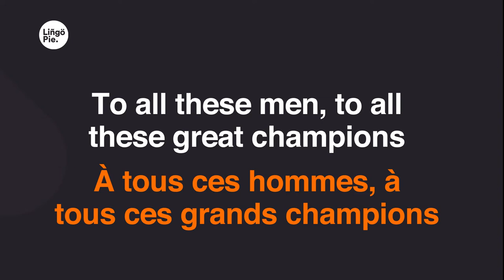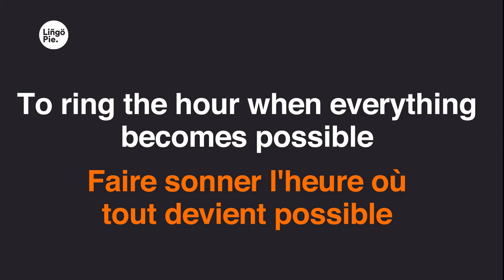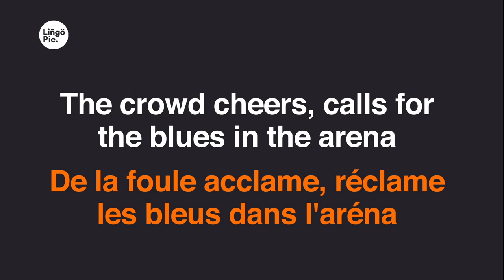Pierre Olivier Costa - Allez les Bleus ! ALLEZ ! (Lyrics / Paroles English & French)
0:09
Champions, champions!
0:13
Team...
0:17
Football !
0:19
Allez les Bleus ! Allez !
0:21
Jouez les Bleus ! Jouez !
0:23
Vous n'êtes pas seuls
0:24
Nous sommes à vos côtés
0:26
Cette coupe on l'a rêvé
0:28
Nous allons la gagner
0:30
Et c'est pour ça
0:31
Que ce soir on peut chanter
0:33
0:35
Allez la France ! Allez !
0:37
Résonne en nous
0:39
Le chant de la victoire
0:41
Rien ne vous arrêtera
0:43
Faites-nous rêver, les gars
0:45
0:46
0:48
À toi joueur, et à tes compagnons
0:52
À tous ces hommes, à tous ces grands champions
0:55
Qui avez su rapprocher les Français
0:59
Nous faire rêver, l'ensemble des couleurs
1:03
De nos drapeaux, comme celles de la peau
1:06
Tu as montré que quand on a confiance
1:10
On peut toujours faire triompher sa chance
1:14
Que l'on peut rendre son coeur invincible
1:17
Faire sonner l'heure où tout devient possible
1:24
1:26
1:28
1:30
1:32
1:34
1:35
1:37
1:38
1:41
1:43
Résonne en nous
1:44
1:46
1:48
1:50
1:51
1:55
En avant les Bleus, ça va faire mal
1:56
Donnez-nous la main jusqu'en finale
1:58
L'équipe nationale, vraiment phénoménale
2:00
Leurs noms résonnent
2:01
De la foule acclame, réclame les bleus dans l'aréna
2:04
Le ballon dans les filets et c'est la fiesta
2:06
On est motivés, les Bleus on est là
2:09
Dans le stade c'est la Ola
2:10
Droit au but et c'est la joie
2:12
Supporteurs, footballeurs, entraîneurs, amateurs
2:14
Tous derrière moi, on ne lâchera pas
2:16
Et c'est comme ça
2:17
2:21
2:23
2:24
2:26
2:28
2:30
2:31
2:33
2:35
2:37
Résonne en nous
2:39
2:41
2:43
2:45
Et c'est pour ça que ce soir on peut...
2:47
Pour ça que ce soir on peut...
2:49
Pour ça que ce soir on peut chanter !